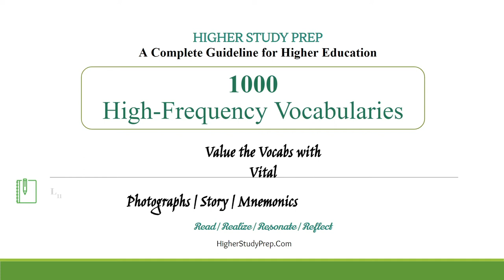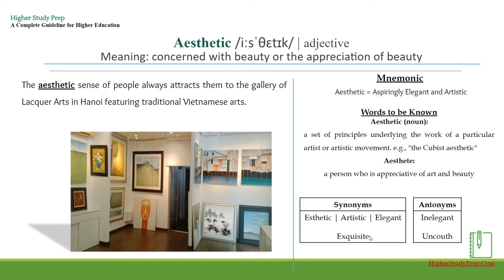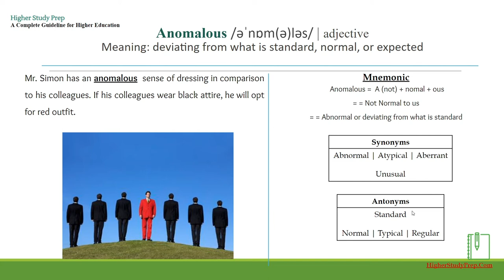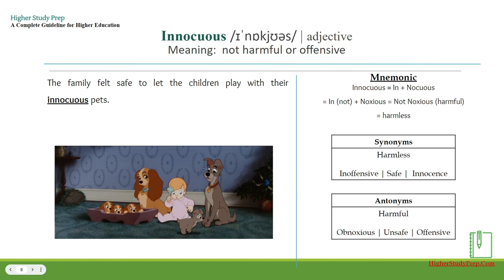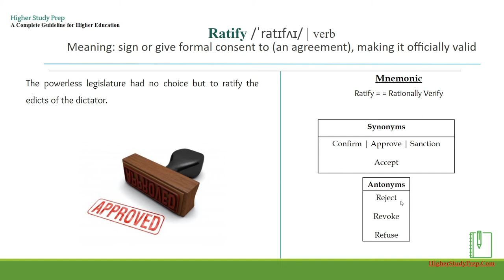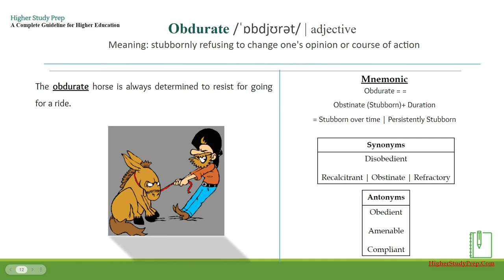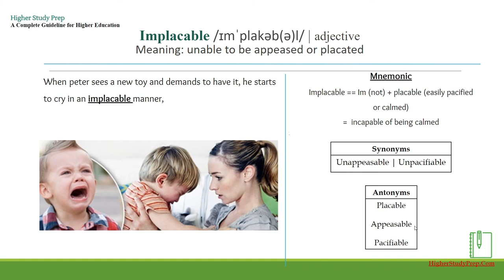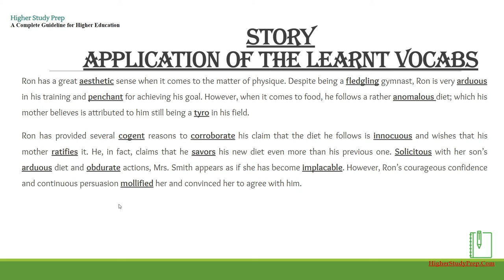Part 11. GRE 1000 high frequency vocabularies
Hundreds of standard GRE questions with incredible explanations and video tutorials.